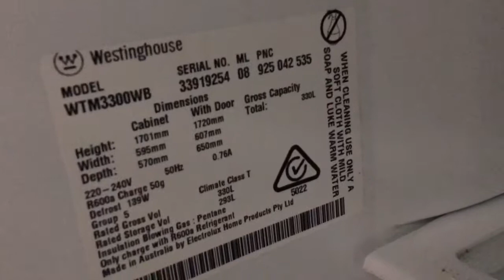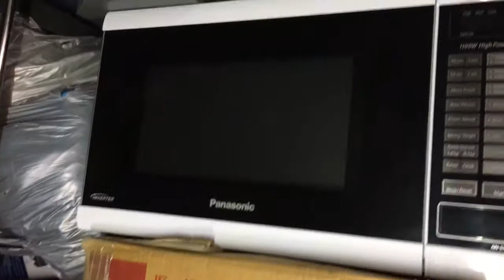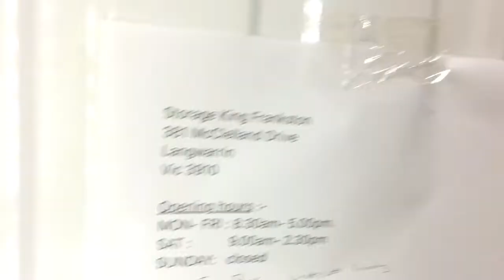Abandoned Storage Unit Vax Vacuum dining Sofa Fridge sound System etc at Langwarrin Vic 3910